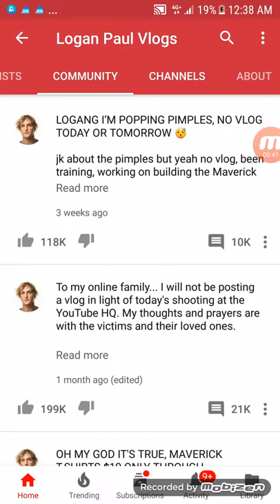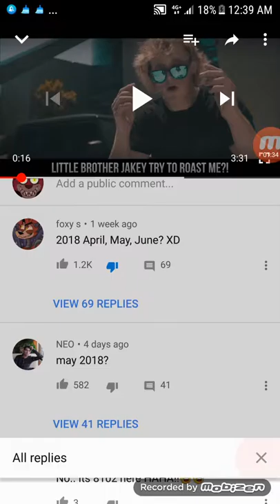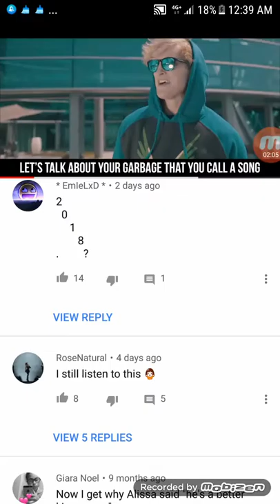Dont hat my